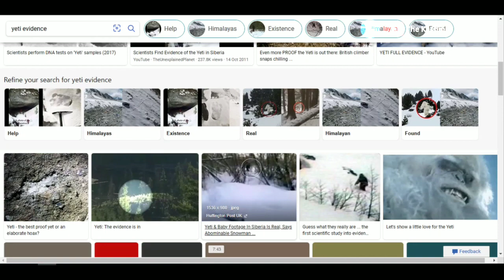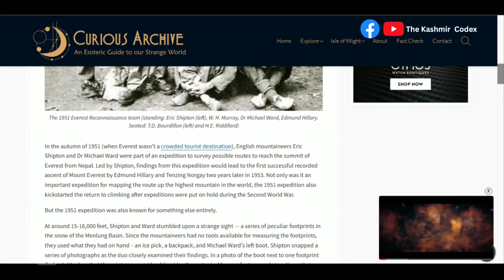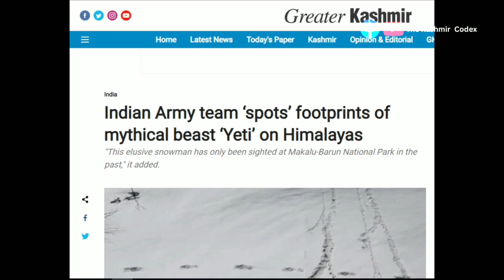Kashmiri Folklore | The Legend of Van Mohniv | The Snow Man Of Kashmir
Discover the legend of Van Mohniv, the yeti-like creature said to roam the mountains of Kashmir! Join us as we delve into the folklore of this mysterious figure.